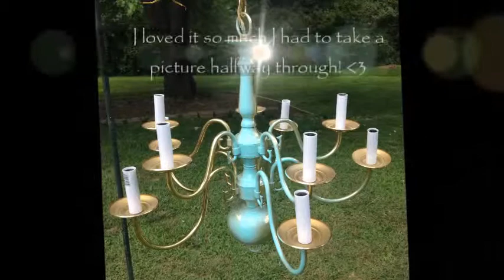Painted Chandelier Tutorial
It's easy to take a simple brass chandelier and turn it into a work of art -- just watch!